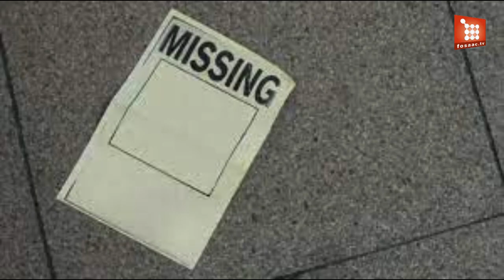Over 2 7 Lakh Children Missing Since 2018; Madhya Pradesh Tops List